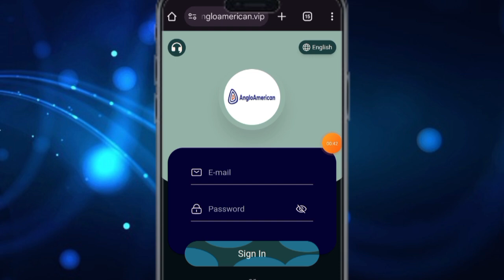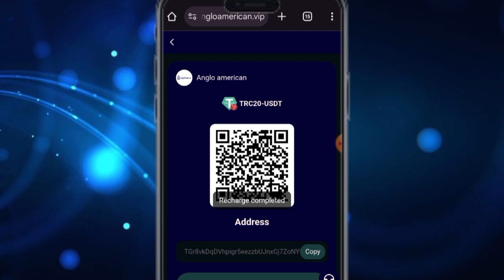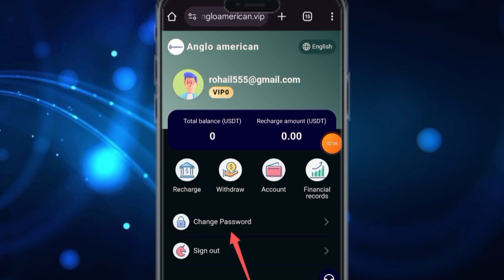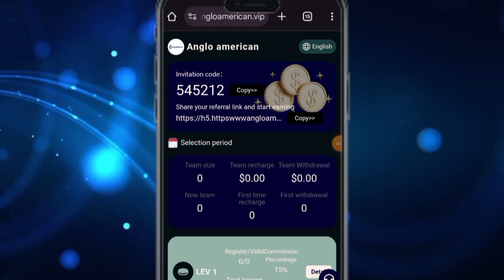New highly profitable USDT mining site || Earn daily withdraw daily || Instant withdraw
Welcome to the Anglo American USTDT investment platform.

The platform is now open to individual users around the world, and anyone can pay to invest.

User funds are regulated by the Financial Markets Authority (FCA) to ensure the safety of global user investors' funds!

Anglo American VIP service tenet: integrity, security, long-term, and legal.

Investment plan: [The contract is valid for 180 days. After 50 days of investment, you can terminate the contract freely and return all principal]ðŸ‘‡ðŸ‘‡ðŸ‘‡

VIP1: Level recharge 12USDT, daily income 3.1USDT

VIP2: Level recharge 25 USDT, daily income 7.2USDT

VIP3: Level recharge 70USDT, daily income 19.5USDT

VIP4: Level recharge 180 USDT, daily income 52 USDT

VIP5: Level recharge 600 USDT, daily income 187 USDT

VIP6: Level recharge 1200USDT, daily income 360USDT

VIP7: Level recharge 2200 USDT, daily income 1188 USDT

VIP8: Level recharge 4500 USDT, daily income 1452 USDT

VIP9: Level recharge 8000 USDT, daily income 2666 USDT

VIP10: Level recharge 15000 USDT, daily income 5085 USDT

VIP11: Level recharge 25000 USDT, daily income 8620 USDT

VIP12: Level recharge 38000 USDT, daily income 14075 USDT

Share the invitation link to your social networking site and group to enjoy the high commission of the three-level alliance:

Team commission: A B C feedback 15% 4% 1% (Total: total commission 20%, 200 USDT)

A-level team 15%, subordinates recharge 1000 USDT, you get 15 USDT

B-level team 4%, subordinates recharge 1000 USDT, you will get 40 USDT

C-level team 1%, subordinates deposit 1000 USDT, you will get 10 USDT

Team VIP rewards:

(1) Invite 5 A-level VIP2 and give VIP2 gifts

(2) Invite 3 A-level VIP3 and give VIP2 gifts

(3) Invite 3 A-level VIP4 and give VIP3 gifts

(4) Invite 3 A-level VIP5 and give VIP4 gifts

The more users you invite to deposit, the more rewards you will get.

48-hour team recharge rewards:

Team recharge reaches 3000 USDT, reward 50

Team recharge reaches 6000 USDT, reward 100

Team recharge reaches 15000 USDT, reward 300

Team recharge reaches 50000 USDT, reward 1000

Note: If the members you invite meet the above conditions, please contact customer service within 48 hours to claim the reward, otherwise it will be invalid.

The more users you invite to recharge, the more rewards you will get.

Questions about deposits and withdrawals:

1. Launch date: London time: October 6, 2024 (GMT+1 05:00 pm)

2. Mission reset: 05:00 pm (London time (GMT+1)

3 The minimum deposit amount is 12 USDT, and the minimum withdrawal amount is 3.1 USDT!

4. Withdraw at any time 24 hours a day, no fees!

5. The user's VIP level can be topped up to make up for the price difference between the two VIP levels to upgrade to a higher VIP level and get greater benefits.

Every user can become a team leader and get more rewards by promoting posts/videos on any social platform, as follows: Facebook, Twitter, YouTube, instarma, TikTok, Linkedin, KAOKAO, WhatsApp Channels/groups, Telegram channels/groups, Messenger, Twitter, ICQ, Gaga, IMVU, SKY, etc.

Users from all over the world can make a lot of money through our platform. Invest early and make profits early. This is obvious to all.